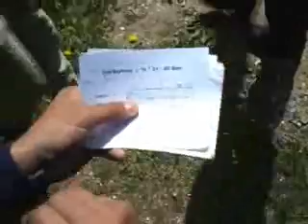Skydning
Vi skød, vi fiskede, vi spiste